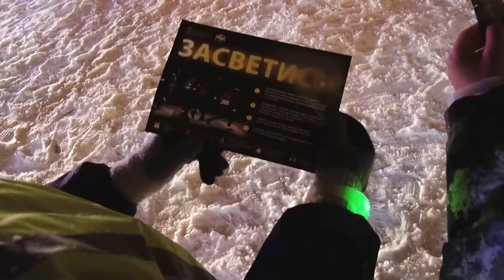На днях акция «Засветись» прошла на площади перед ЦДК «Созвездие»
В наших информационных выпусках мы уже не раз рассказывали о профилактических мероприятиях по безопасности дорожного движения, проводимых сотрудниками ГИБДД. На днях акция «Засветись» прошла на площади перед ЦДК «Созвездие»